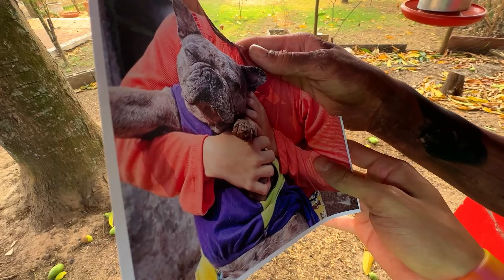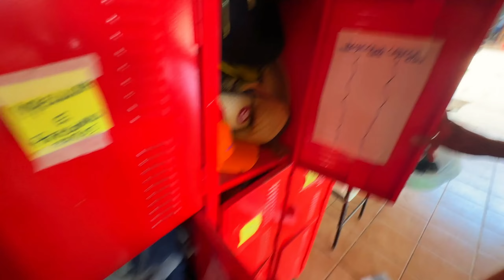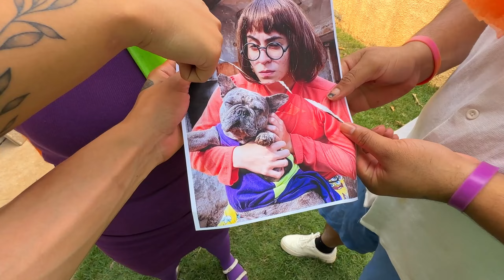VIRAMOS A TURMA DO SCOOBY-DOO POR 24 HORAS!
No vídeo de hoje eu e meus amigos viramos a turma do SCOOBY DOO! E tivemos que resolver um mistério MUITO PERIGOSO!